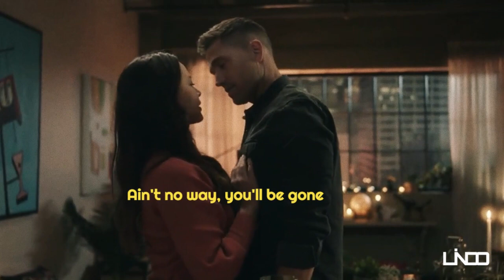Fade - Chenford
Chenford - A love story in the making.